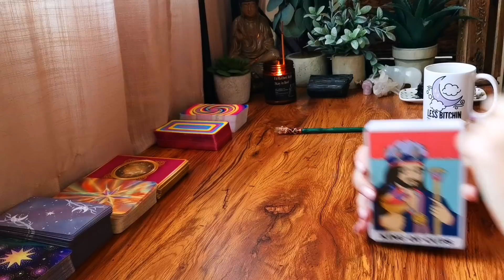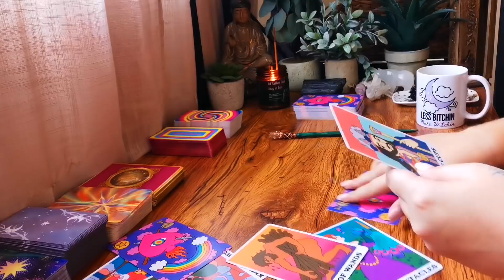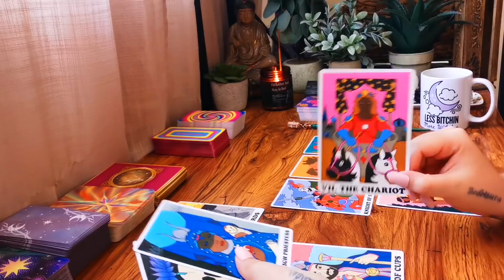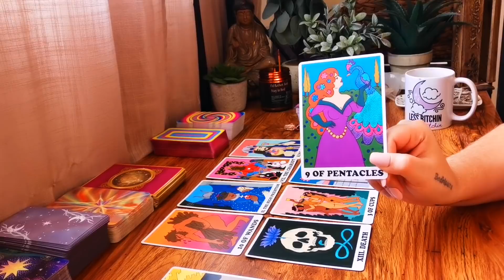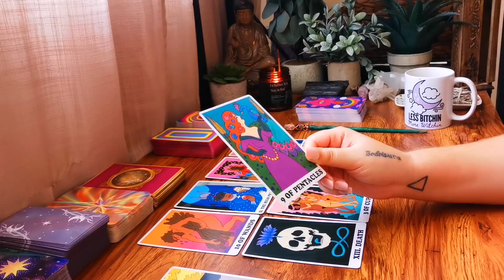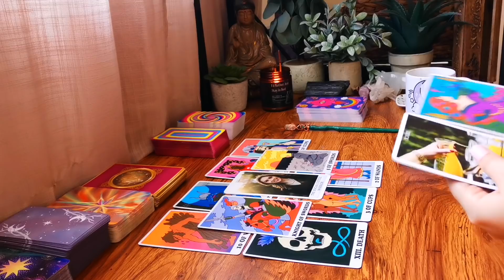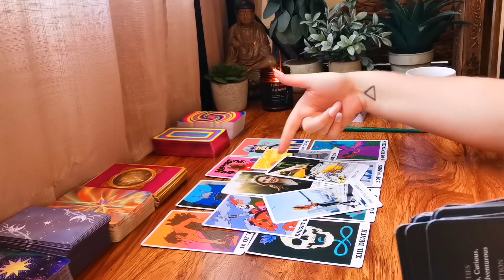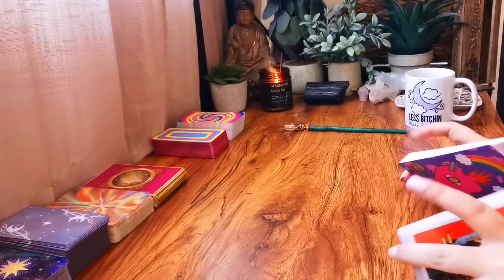PISCES "THEY ARE NOT WILLING TO PUT IN THE WORK, SIMPLE AS THAT'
SHAMANIC JOURNEY SERIES - INTRODUCTION TO SHAMANISM - BIG SALE $24.99

ABUNDANCE BLUEPRINT - HEAL YOUR RELATIONSHIP WITH MONEY ONCE AND FOR ALL - BIG SALE PRICE: $24.99

PAST LIFE REGRESSION HEALING COURSE: BIG SALE PRICE: $24.99